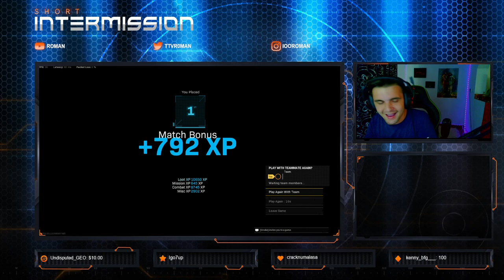CEL MAI BUN SMG DIN WARZONE IN MOMENTUL DE FATA?! TYPE 100!